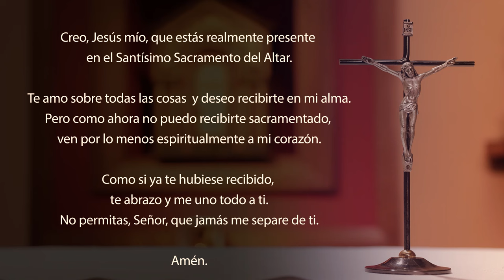Santa Misa de hoy domingo 15 de septiembre 2024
Lectura del libro de Isaías 50, 5-9a

El Señor abrió mi oído
y yo no me resistí ni me volví atrás.
Ofrecí mi espalda a los que me golpeaban
y mis mejillas, a los que me arrancaban la barba;
no retiré mi rostro
cuando me ultrajaban y escupían.
Pero el Señor viene en mi ayuda:
por eso, no quedé confundido;
por eso, endurecí mi rostro como el pedernal,
y sé muy bien que no seré defraudado.
Está cerca el que me hace justicia:
¿quién me va a procesar?
¡Comparezcamos todos juntos!
¿Quién será mi adversario en el juicio?
¡Que se acerque hasta mí!
Sí, el Señor viene en mi ayuda:
¿quién me va a condenar?

R. Caminaré en la presencia del Señor,

Amo al Señor, porque Él escucha
el clamor de mi súplica,
porque inclina su oído hacia mí,
cuando yo lo invoco. R.

Los lazos de la muerte me envolvieron,
me alcanzaron las redes del Abismo,
caí en la angustia y la tristeza;
entonces invoqué al Señor:
«¡Por favor, sálvame la vida!» R.

El Señor es justo y bondadoso,
nuestro Dios es compasivo;
el Señor protege a los sencillos:
yo estaba en la miseria y me salvó. R.

Él libró mi vida de la muerte,
mis ojos de las lágrimas y mis pies de la caída.
Yo caminaré en la presencia del Señor,
en la tierra de los vivientes. R.

Lectura de la carta de Santiago 2, 14-18

    ¿De qué le sirve a uno, hermanos míos, decir que tiene fe, si no tiene obras? ¿Acaso esa fe puede salvarlo? ¿De qué sirve si uno de ustedes, al ver a un hermano o una hermana desnudos o sin el alimento necesario, les dice: «Vayan en paz, caliéntense y coman», y no les da lo que necesitan para su cuerpo? Lo mismo pasa con la fe: si no va acompañada de las obras, está completamente muerta.
    Sin embargo, alguien puede objetar: «Uno tiene la fe y otro, las obras». A este habría que responderle: «Muéstrame, si puedes, tu fe sin las obras. Yo, en cambio, por medio de las obras, te demostraré mi fe».

    Jesús salió con sus discípulos hacia los poblados de Cesarea de Filipo, y en el camino les preguntó: «¿Quién dice la gente que soy Yo?»
    Ellos le respondieron: «Algunos dicen que eres Juan el Bautista; otros, Elías; y otros, alguno de los profetas».
    «Y ustedes, ¿quién dicen que soy Yo?»
    Pedro respondió: «Tú eres el Mesías». Jesús les ordenó terminantemente que no dijeran nada acerca de Él. Y comenzó a enseñarles que el Hijo del hombre debía sufrir mucho y ser rechazado por los ancianos, los sumos sacerdotes y los escribas; que debía ser condenado a muerte y resucitar después de tres días; y les hablaba de esto con toda claridad.
    Pedro, llevándolo aparte, comenzó a reprenderlo. Pero Jesús, dándose vuelta y mirando a sus discípulos, lo reprendió, diciendo: «¡Retírate, ve detrás de mí, Satanás! Porque tus pensamientos no son los de Dios, sino los de los hombres».
    Entonces Jesús, llamando a la multitud, junto con sus discípulos, les dijo: «El que quiera venir detrás de mí, que renuncie a sí mismo, que cargue con su cruz y me siga. Porque el que quiera salvar su vida, la perderá; y el que pierda su vida por mí y por la Buena Noticia, la salvará».